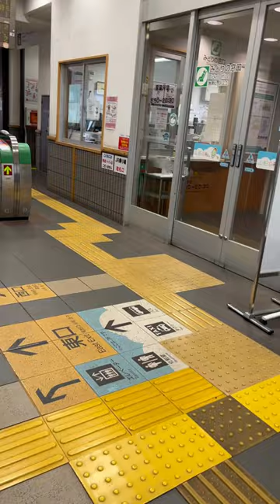さくらんぼ東根駅乗り場案内モニター 2023.9.30 Sakuranbo Higashine Station platform information monitor